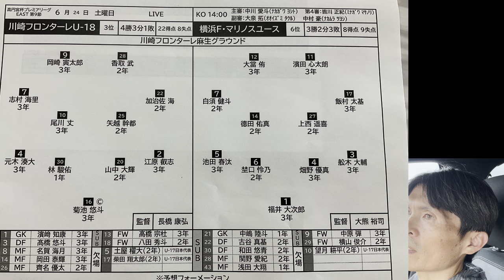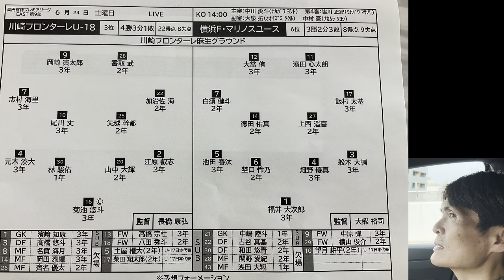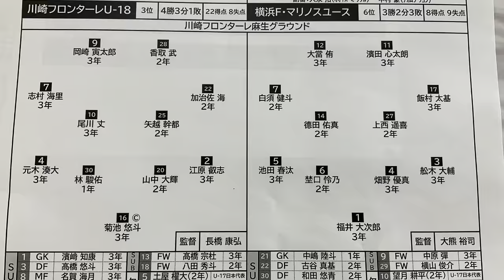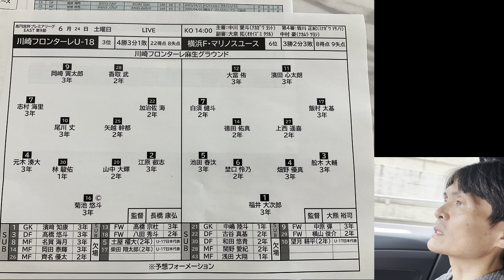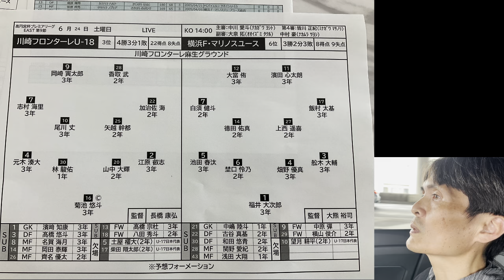高円宮杯プレミアリーグEAST 第9節 川崎フロンターレvs横浜Fマリノス レビュー 今年もヤングフロンターレが強い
ハイライト